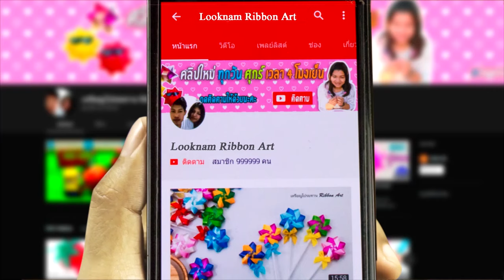🌼วันละCrafts|วิธีทำดอกไม้ประดิษฐ์จากหลอดพลาสติก| How to make flowers from plastic tubes|STRAW FLOWER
วันนี้น้ำมีขั้นตอนการทำดอกไม้จากหลอดพลาสติกมาฝากคะ ยั่วๆจร้า

กด ติดตาม(subscribe) แล้วก็อย่าลืม กดกระดิ่ง รับการแจ้งเตือนคลิบใหม่ๆของน้ำด้วยนะคร้าาาา...

จำหน่ายริบบิ้นและอุปกรณ์ทำเหรียญโปรยทานค่ะ
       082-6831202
line : steptisnam